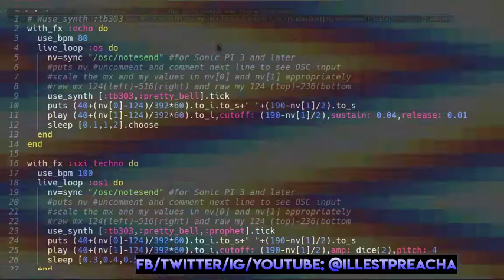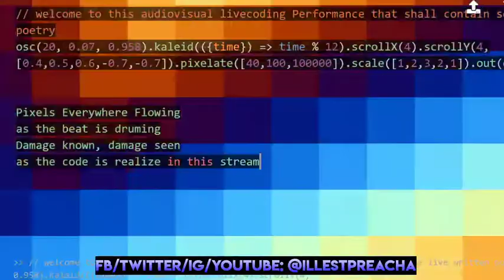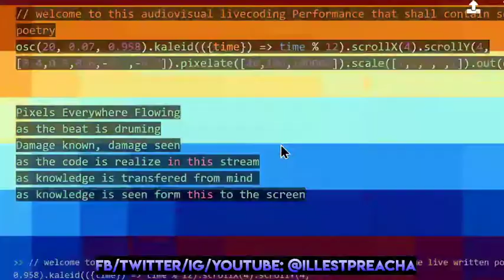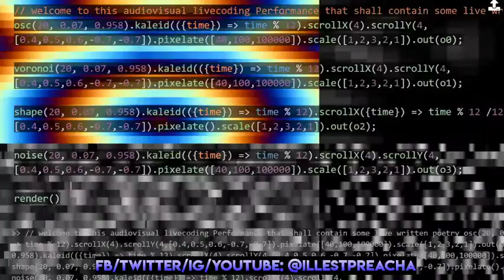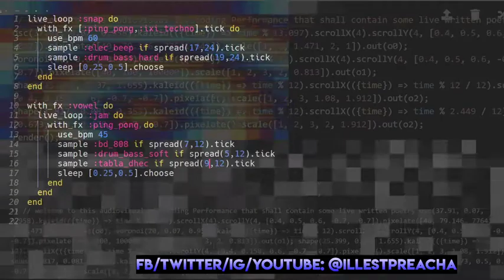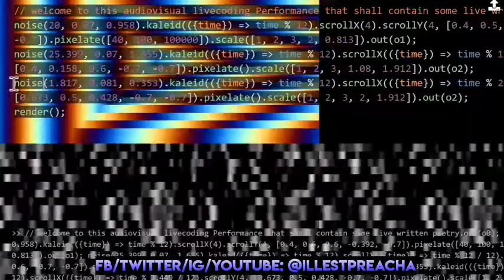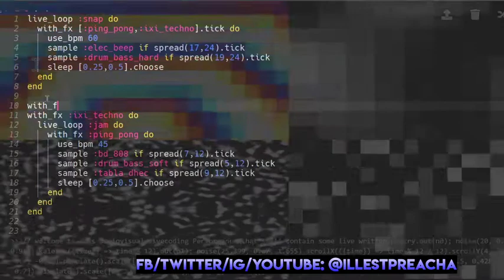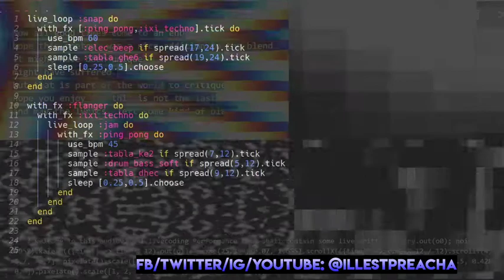Eulerroom Equinox 2020 - Illest Preacha - 19 March 2020 06:00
Eulerroom Equinox 2020 live performance by Illest Preacha from Montreal, Quebec, CA

(Performance but also an exploration into my processes) Entering of the Mind - Will be using Hydra and Sonic Pi in conjunction with my freestyle/spoken word process to emit a random vibe during my performance